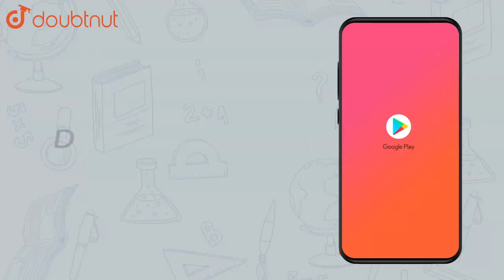Solve the following system of linear equations by matrix method. br | Class 12 Maths | Doubtnut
Solve the following system of linear equations by matrix method. br 3x-2y+3z=8 br 2x+y-z=1 br 4x-3y+2z=4

Online Class में Admission लेने के लिए यहाँ click करें :
👉Class 12 | CBSE Boards | English Medium :

👉 Have Any Query? Ask Us.